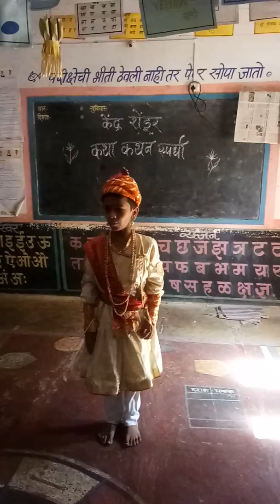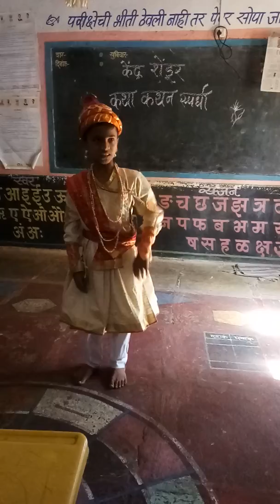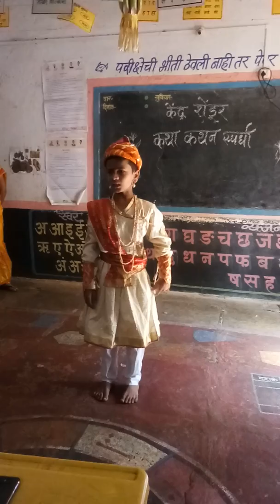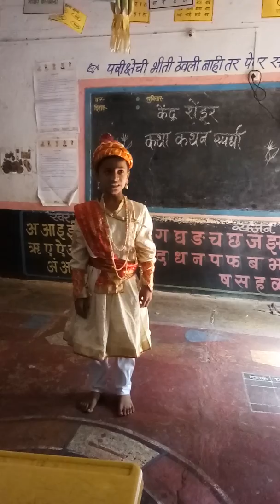कथा कथन प्रथम क्रमांक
कु.वेद दिलीप पोवार  ..इ .चौथी ..कुमार .वि .म .सिद्धनेर्ली .ता .कागल .जि .कोल्हापूर